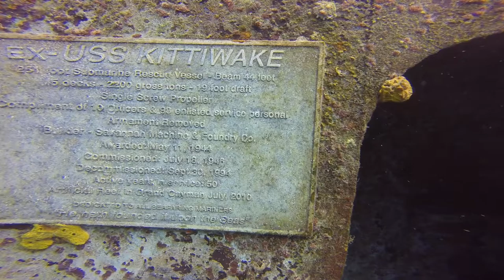Kittiwake - Grand Cayman